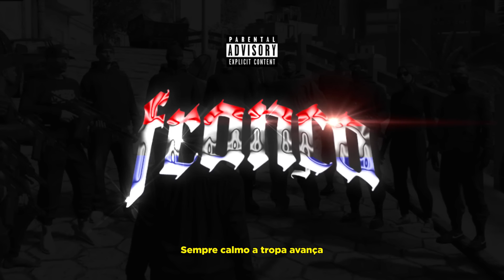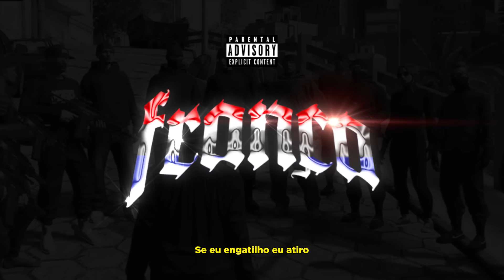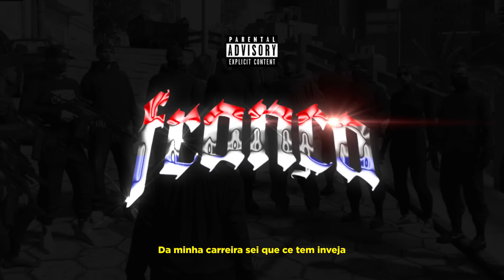'' MADE IN FRANÇA '' DexTER rp | THZIN - ( Prod .DJ sAM )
• Ficha Técnica:

•  MADE IN FRANÇA
Vozes/letra:  mc_thzin & realdexvj
•  Mix e Master: DJ sAM
•  Beat: DJ sAM
Lyric: @jul1ook
Insta: @djsamofc @mc_thzin @jul1ook @realdexvj